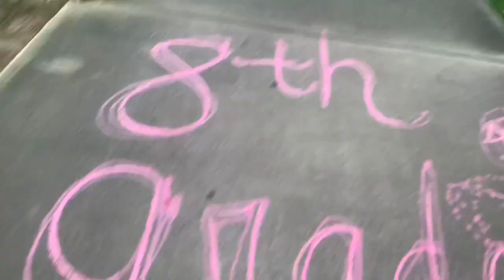Prom 2023 Grwm/Vlog + preparation(hair, makeup, and more)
Socials
Snap-official_lay1